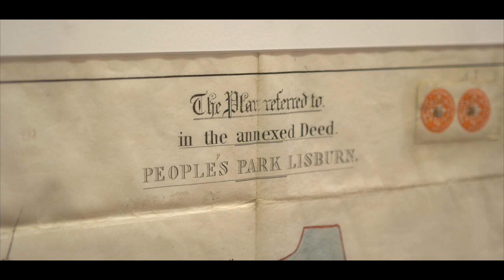The Sir Richard Wallace Exhibition *Highlights*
Highlights of the Irish Linen Centre & Lisburn Museum's Sir Richard Wallace Exhibition. Running from May-December 2018, the exhibition tells the story of the famed philanthropist, art collector and landlord, and his lasting legacy in Lisburn. Through photographs, prints, original artefacts, 3D-printed reproductions, dioramas, and objects from Castle House – which have never been publicly displayed – this exhibition documents the life of Sir Richard, his gifts to the town and Lisburn’s connection to the ‘greatest ever single’ bequest of art to a nation: the Wallace Collection.

Highlights of ‘The Sir Richard Wallace Exhibition’ include:

· The rich history of the Seymour-Conway family as Lisburn’s landlords
· Dioramas of the Hertford Estate in the 18th century, and Sir Richard’s first visit to the estate
· 3D-printed Wallace Fountains
· Artefacts gifted by Sir Richard Wallace
· Explore Wallace’s legacies in Lisburn, from Union Bridge to Wallace Park, the Market House and Assembly Room to the magnificent Court House (demolished 1971)
· Rare sculptures and objects from Castle House, Sir Richard’s Lisburn residence